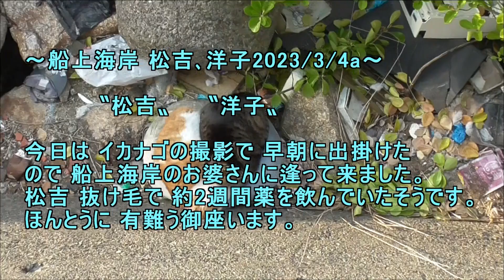船上海岸松吉洋子2023 3 4a